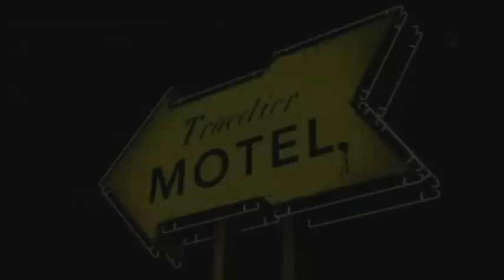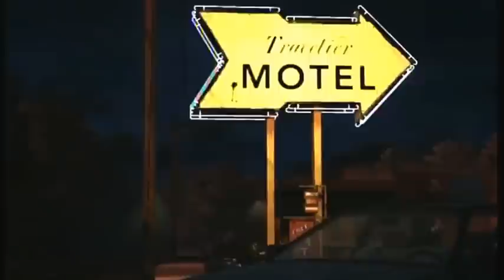THE WALKING DEAD -EPISODIO 1 "UN NUEVO DIA" ESPAÑO